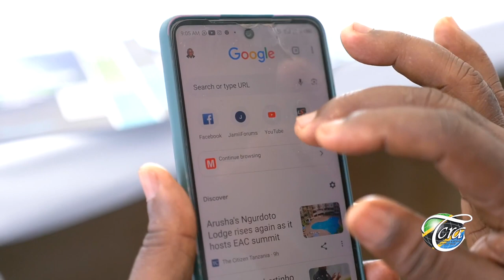Mtandao ni FURSA ya BIASHARA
Mtandao ni fursa ya BIASHARA, chagua FURSA.

Fuatilia kurasa zetu za mitandao ya kijamii na tovuti kwa dondoo zaidi.